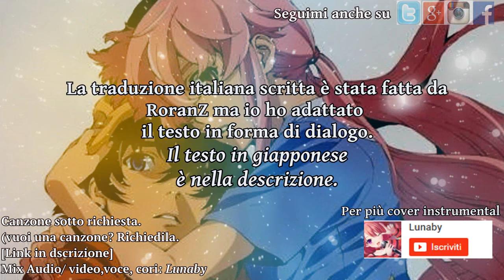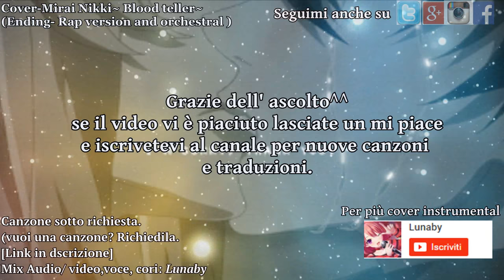Mirai Nikki - Blood teller.- Sub italian! [YunoVSYuki.]- Cover -Lunaby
Ciao ragazzi questa è una canzone a cui ho messo molto cuore e impegno e spero che vi piaccia.
La traduzione è stata fatta da Roranz ma l'adattamento per comprenderlo è opera mia.
La base di sottofondo è un "Mushup" di tre canzoni che ho trovato.
Il video è strutturato in modo tale da far scorgere i punti di vista di Yuno e Yuki
La canzone è cantata in giapponese di cui il testo lo trovate in fondo alla descrizione.

artist original: Faylan

TESTO Originale

lascio il testo della canzone giapponese.

Kokoro ga shinu yo    jibun no tamerai ga hikigane ni naru yo
"Tasukete" kimi he to
"Shinjite" kimi kara moreta koe ni yureru

Kiseki wo inorou ka
Dakedo higeki ha owaranai kodou
Yami no oku de kurikaesu
Sakebi, itami, ikari, akui.
Erabareshi    Blood teller

Nakitaku nai    kore ijou aitaku nai
Moeru itoshisa ga kousa-shita
Ai ni kite    nakitakute oikakete
Dare ni mo tomerarenai

Kore ha mirai? Soretomo yume? Kotae ha doko darou
Kore ga ima wo tamesu tobira    kowasu no? Akeru no? Doushiyou?

Kotoba ni sasare    yokei na awaremi de teokure ni naru sa
"Oshiete" boku he to
"Tsuresatte" boku ni ha kakugo sae tarinai

Risei de shibarou ka
Nanoni kyoufu ni kimi ga nigeta yo
Yurushinagara dakishimeru
Nageki, urami, aseri, satsui.
Kasanereba    Blood teller

Furetaku nai    samui kedo aitaku nai
Furue motomeau sonzai ha
Ai ni kite    furetakute toikakete
Dare ni mo jama sasenai

Negau mirai? Kanawanu yume? Kotae ha doko darou
Negai sae mo tamesu tobira    kowashite? Aketara? Lost heaven...

I wanna stay    erabareshi    Blood foreigner
Kiero    uragiri no kizashi yo
But I wanna live    kasanereba    Blood alien
Modorenu mama ni nemure

Kore ga ima wo tamesu tobira    kowasu no? Akeru no? Blood teller...